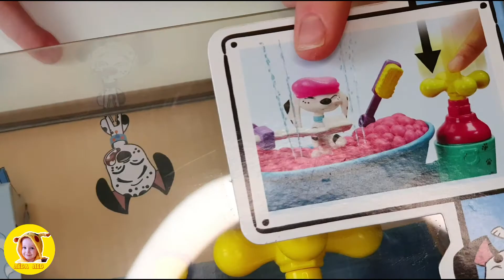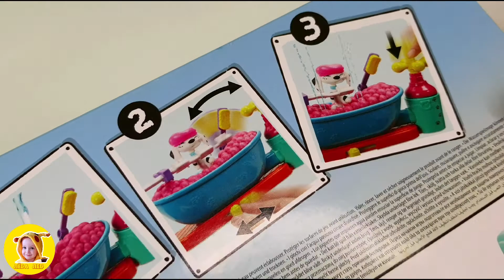Играем с водой, Игрушки для ванной! Распаковка игрушек 101 Далматинец!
Видео для детей! Играем с водой вместе с игрушкой 101 Далматинец. распаковка игрушек, игры в ванной, игрушки для ванной.
В новой серии будем распаковывать и проверять как работает игрушка!